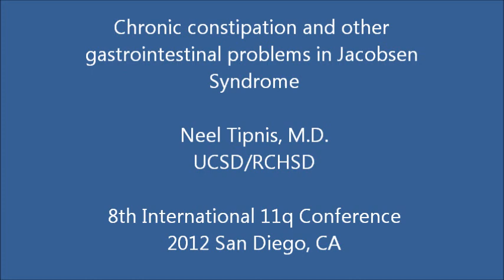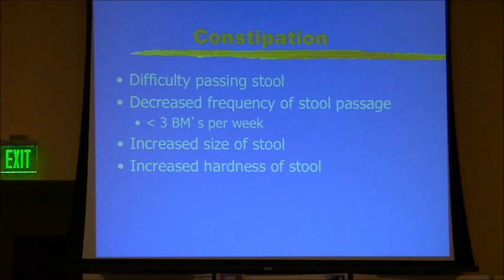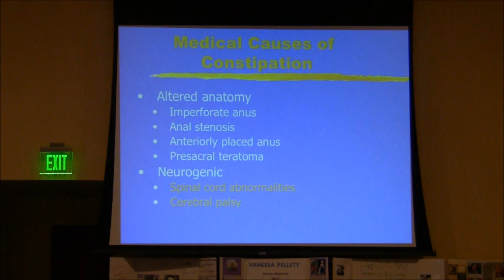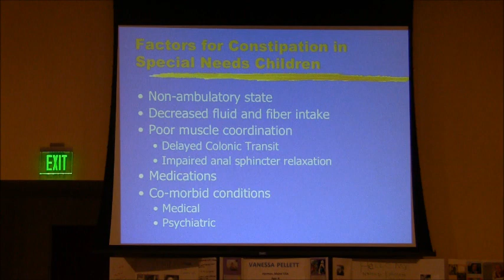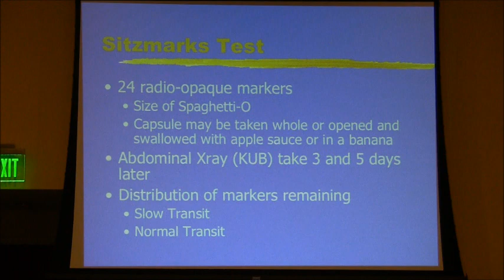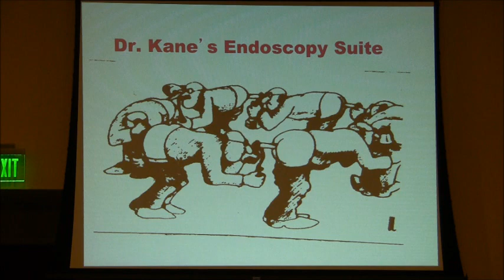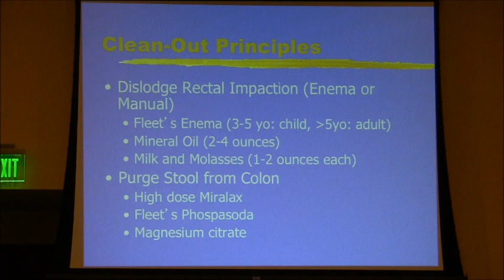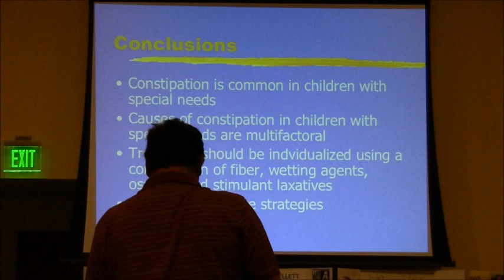Chronic constipation and other gastrointestinal problems in Jacobsen Syndrome (2012)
Chronic constipation and other gastrointestinal problems in Jacobsen Syndrome

Neel Tipnis, M.D.
University of California San Diego
Rady Children's Hospital San Diego

8th International 11q Conference, 2012
San Diego, CA USA